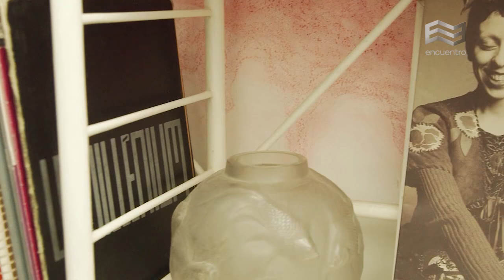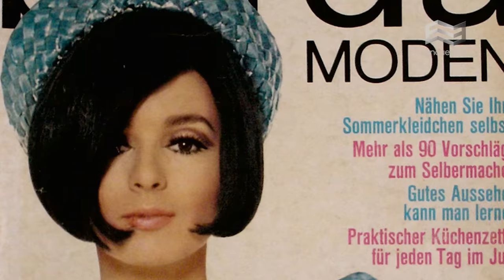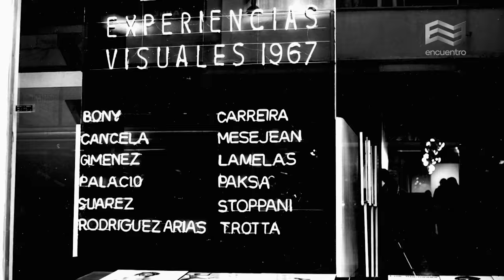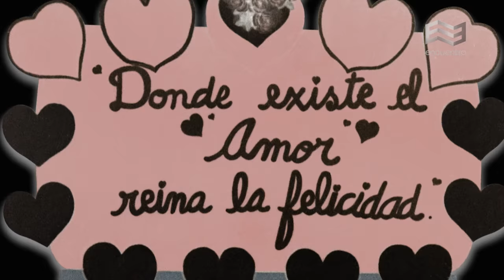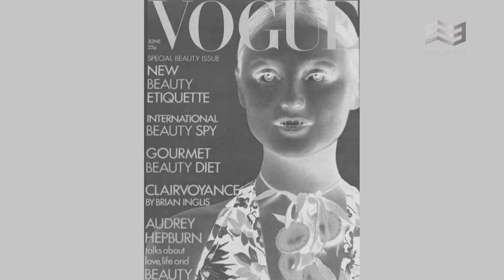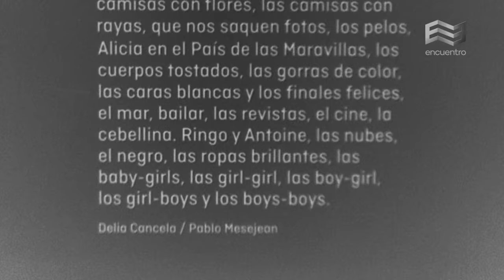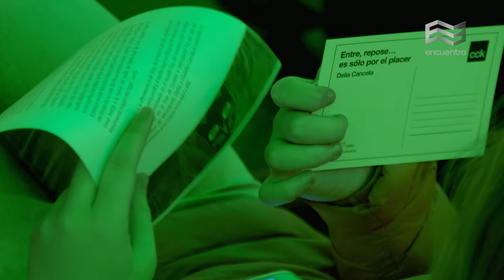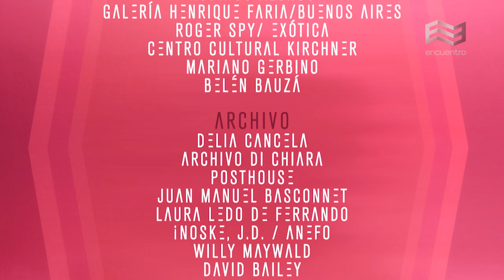Los visuales: Delia Cancela (capítulo completo) - Canal Encuentro HD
La experiencia de la creación en el arte contemporáneo argentino, a partir del relato y la acción de sus protagonistas. Un ensayo audiovisual que se sumerge en la cotidianidad de Ana Gallardo, Delia Cancela, Guillermo Roux, Marcia Schvartz, Marcos López, Pedro Roth, Rubén Grau, Silvia Rivas y Yuyo Noé.